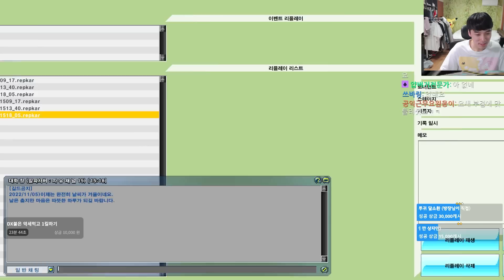공포의 호라이즌 [흐쟁이 겟앰프드]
업로드는 매일 밤 9시30분

기타 문의 . 컨텐츠 제안 연락은